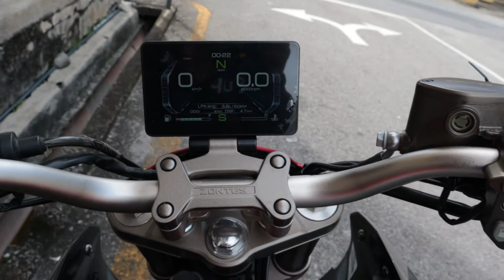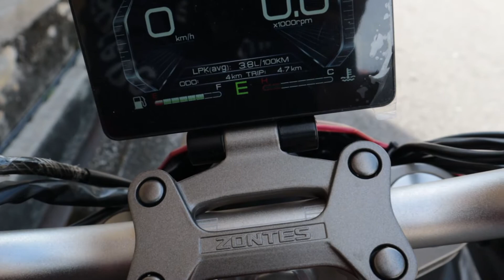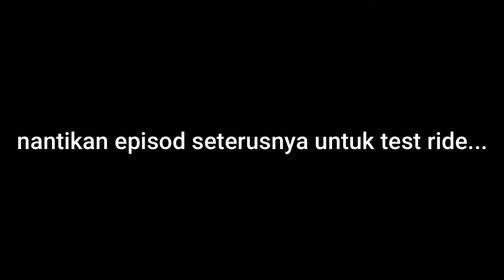WALKAROUND REVIEW ZONTES 310R1 | MZVLOG #158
Assalammualaikum semua.

Selamat Menonton..!!

Bagi yang berminat nak dapatkan motosikal ini, boleh hubungi :-

Bro Dexter - 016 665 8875
Syarikat Sum Sun Motor
96, Jalan Irving, 10400 George Town, Pulau Pinang

InsyaAllah selepas ni akan ada video-video lain yang akan saya update..

Untuk Urusan Bisnes, boleh hubungi saya di talian